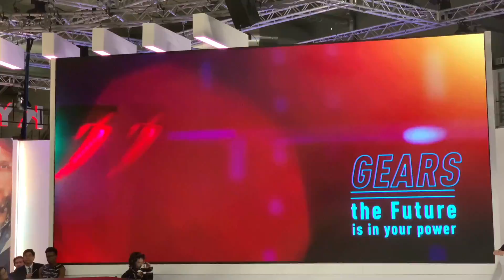KYMCO RevoNEX electric motorcycle unveiling at EICMA 2019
Check out the unveiling of KYMCO's new RevoNEX electric motorcycle, a 200 km/h e-moto with a 6 speed transmission.